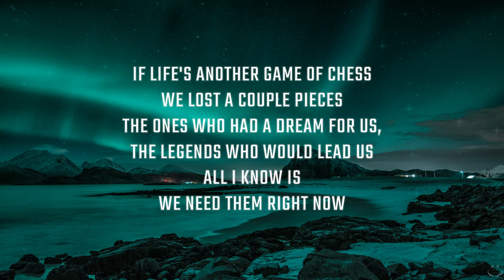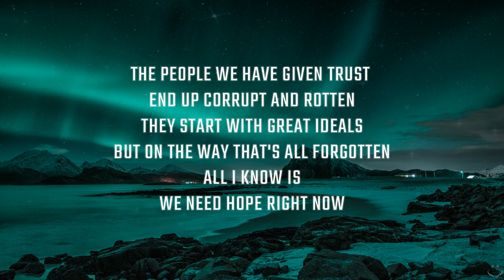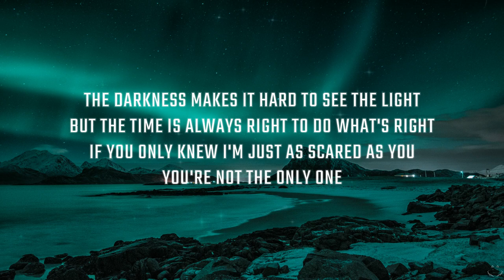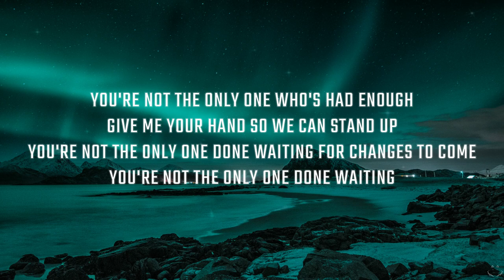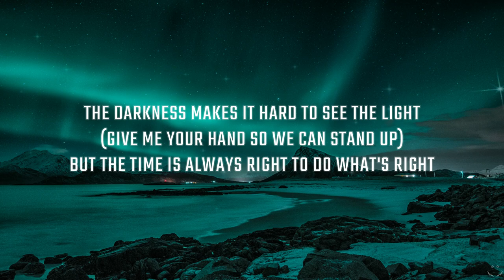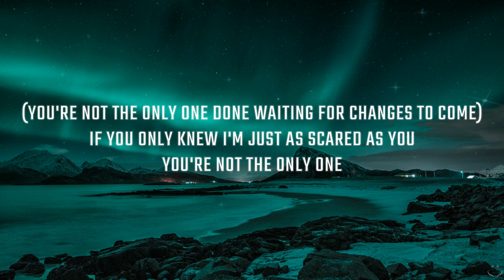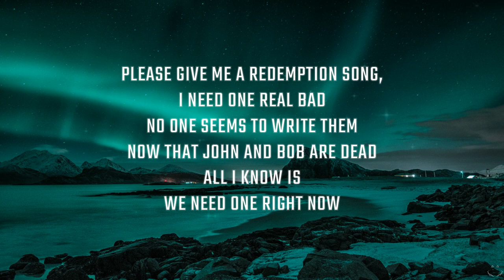Lukas Graham - You're Not The Only One (Redemption Song) (Lyrics)